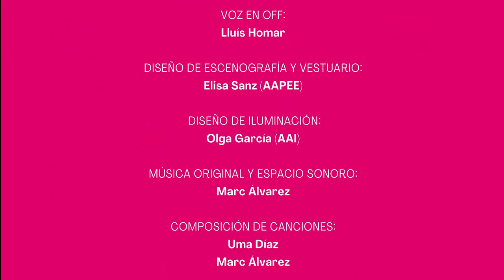SEGISMUNDOS, EL ARTE DE VER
El arte de ver. Diálogo contemporáneo a partir de La vida es sueño
De Antonio Álamo
Cada época tiende a leer los clásicos de una forma propia y singular, apropiándoselos como si hubieran sido escritos aquí, ahora y para nosotros. En el caso de la obra de Calderón, nada es tan sencillo ni tan difícil como para poder detectar ese carácter de pura fantasmagoría que ha terminado siendo la realidad que habitamos en las sociedades contemporáneas. ¿Quién dicta nuestra realidad? Y, sobre todo, ¿con qué fin?

Qué fácil es reconocerse en Segismundo que, cuando sueña, le parece estar despierto, y dormido cuando vive. Varias veces clama saber quién es, sí, tantas veces como se siente confuso. ¿Es un pobre diablo encerrado en una mazmorra o un príncipe?

¿En qué consiste el sueño de vivir? Ahora, en este mismo instante, ¿seguro que no estamos dormidos? ¿Y cómo podríamos estar seguros? Sea como sea, ¿cómo hemos de comportarnos?

¿Somos dueños del sueño, o es este el que nos posee y zarandea? En la obra de Calderón todos los personajes se contagian de Segismundo. En la obra de Calderón todos somos Segismundo.